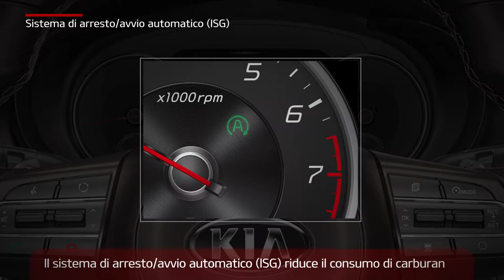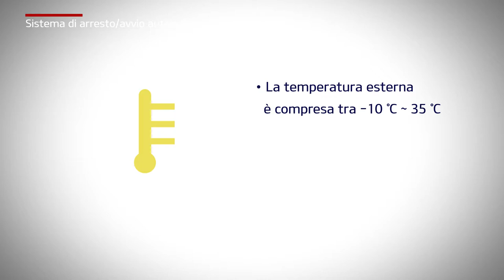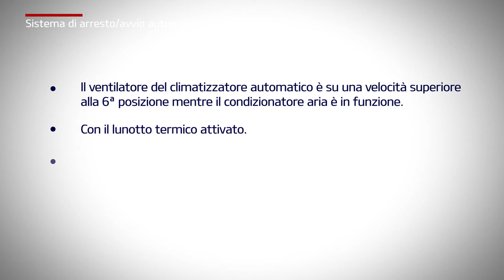Stinger - Sistema di arresto/avvio automatico (ISG)